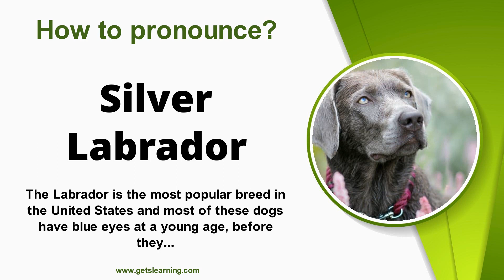How to pronounce (Silver Labrador) in English correctly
How to say (Silver Labrador). Listen to the (Silver Labrador) audio pronunciation in English.

 The Silver Lab is lively, fun, and friendly. A great family pet, ideal for active homes. What makes the silver Labrador extra special is the dilute gene, which turns their chocolate fur into a pale silvery gray. But that attractive silver coat is also surprisingly controversial!